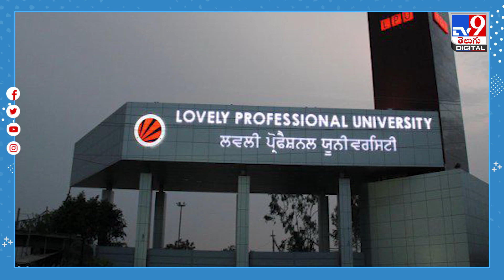విద్యార్థులు తినే పప్పులో ఎలుక ! || Chandigarh Lovely University - TV9